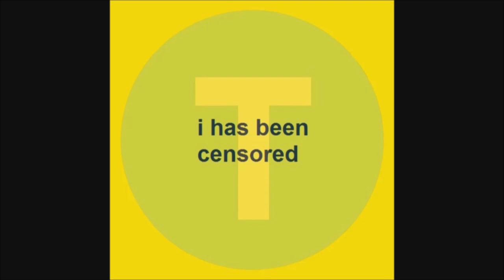MTA NYCT Orion 7 "Original" on M8 Route Detoured on Avenue C, 14th Street, & Avenue A - Nov. 9, 2021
Here are several videos taken on November 9, 2021, featuring MTA NYC Bus Orion International Orion 7 "Original" 6700 on the M8 route. Because of repaving work on Avenue B, 10th Street - the street the M8 route uses between Avenue A and its eastern end - was closed between Avenue A and Avenue C. This forced M8 buses to use Avenue A, 14th Street, and Avenue C to continue on 10th Street to/from the eastern end of the route.